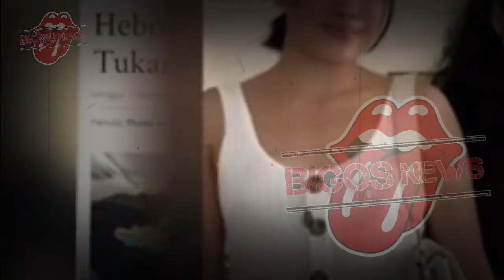LOLLY BERUBAH DRASTIS,VADEL BADJIDEH BERI PENGARUH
LOLLY BERUBAH DRASTIS,VADEL BADJIDEH BERI PENGARUH - GOSIP ARTIS HARI INI